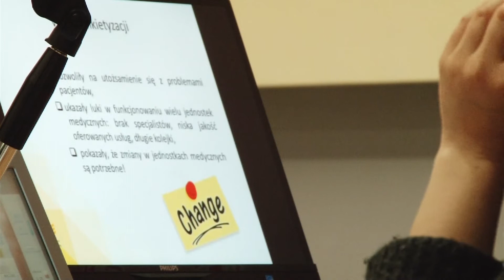Legnica, Informacje Dami TV, 13.04.2018